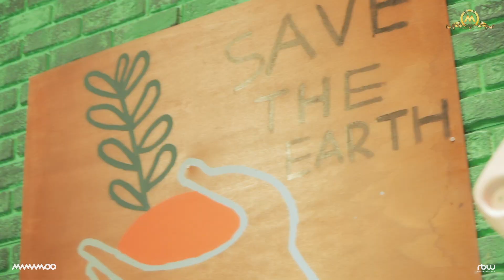[MMMTV6] EP1 2nd Universe MAMAMOO?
About MAMAMOO.

MAMAMOO.